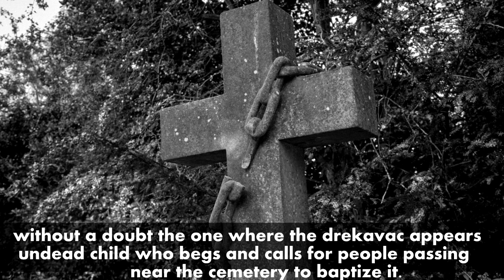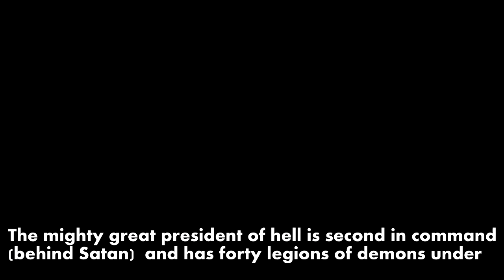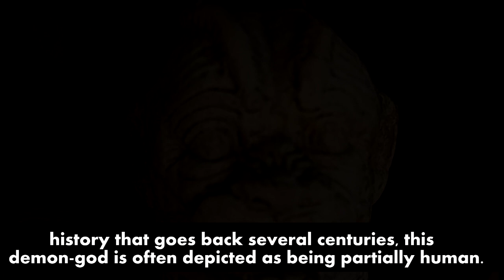Strong demons that work under satan ( the devil )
From creatures commanding the legions of hell, to the evil entity featured in “The Exorcist”; Here are some of the most dangerous Demons that work under satan ( devil ) .

Abaddon (uh-BAD-un)
 He was introduced in the Book of Revelation … and was said to be the king of an army of locusts, that resembled horses with human faces, wings, iron breastplates and a scorpion's stinger … In addition to ruling the bottomless pit of lost souls. His name means “place of destruction” in Hebrew, while it translates to “Destroyer” in ancient Greek. Aside from the Bible, many theological works depict Abaddon as either a demon or angel of destruction, a major player in the Apocalypse, and a primary demon in hell that is sometimes known to disobey Satan.

Malphas
With 40 legions of demons under his control, malphas is considered a mighty prince of hell … and is second in command only to Satan. He can cast aside the buildings of his enemies, can expose their thoughts and desires and destroy them. Before using familiar spirits that appear to be ‘good’, Malphas will eventually betray you. If you conjure him, he willingly accepts any sacrifice …after which, it is said, he will move to betray you.

Pazuzu
According to Babylonian and Assyrian mythology, Pazuzu was the son of the god Hanbi, and king of the wind demons. More formally recognized as the Demon of the Southwest Wind, Pazuzu brings forth locusts during the rainy seasons and famine during dry seasons.
and  more

All the images and music if not under any copyright and has been gathered from -
pexels ,etc